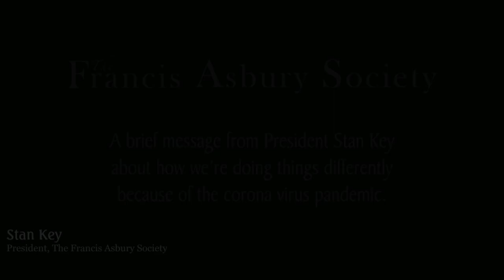30. East of Eden Bible Study with Stan Key–The Magnificent Limp